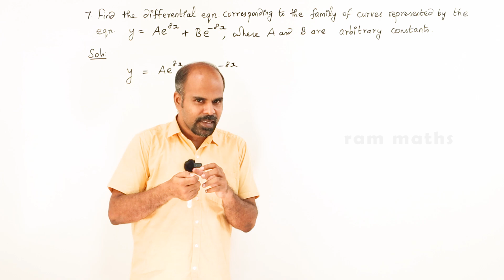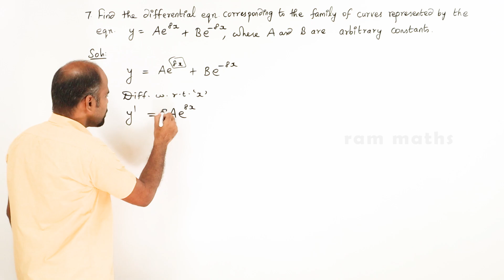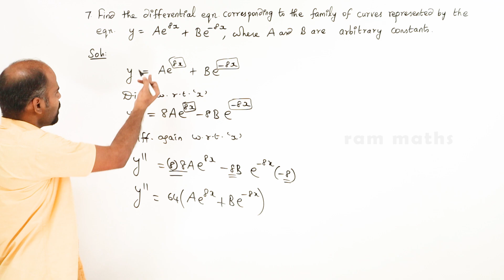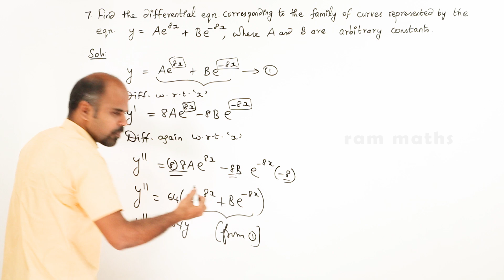Class 12 | Ex - 10.3 | Sum No. 7 | Ordinary Differential Equations | State Board | ram maths